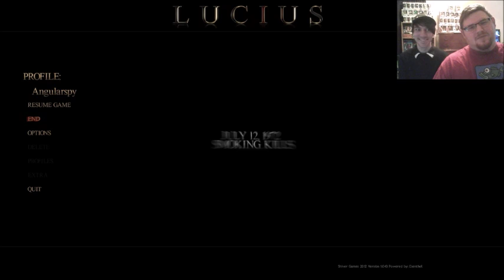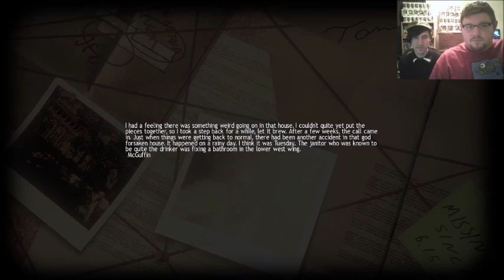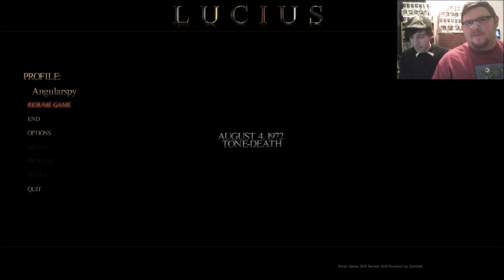Smoking Kills!! Lucius part 2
Cigs kill, but fire kills faster!! Watch his life, and face, burn before his own eyes!!